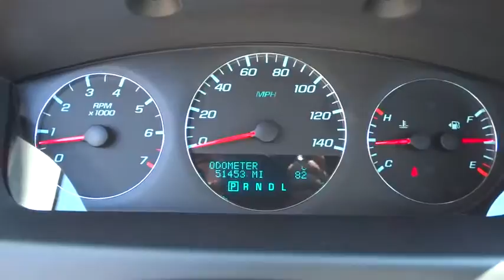2013 Chevrolet Impala San Diego, Escondido, Carlsbad, Temecula, Palm Springs, CA P738053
2013 Chevrolet Impala

1515 Auto Park Way N